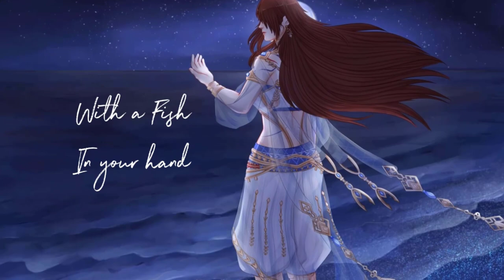【COVER】 Love And Deepspace OST - Rafayel Mermaid Song "Fish" | by DNC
💮 DUKUNG DHAMPIRE LEWAT TRAKTEER ID (KHUSUS LOKAL)

💮CREDITS © :

Instrument Arr. by Dhampire Never Cry

Artwork, Animation, Mixing & Vocal by. Dhampire Never Cry

Sound Effects :
Sea Waves - Sound Effect

• Fanart : dhampart (don't forget to using hashtag)
• Clip : dhampclip (don't forget to using hashtag)
• Meme : dhampmeme (don't forget to using hashtag)
• NSFW : dhampiewd (don't forget to using hashtag)
• Live : dhamplive